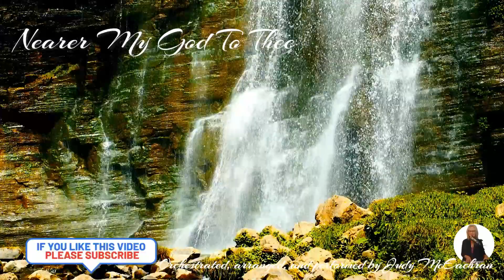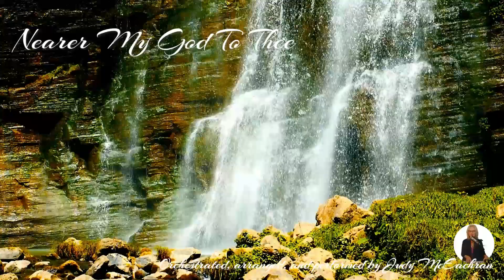Piano and Instruments Judy McEachran Charles Wesley Hymns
Charles Wesley, a pastor, poet, and hymn writer, wrote over 6000 hymns and, with his elder brother, John, started the Methodist Church.

I post a new worship video each Friday and hope to encourage your faith, strengthen your time in God's presence, and fill your heart with joy.

God Secrets That Imparts Life

I pray this music is a help to experiencing God's presence during prayer, work, or going to sleep at bedtime. Praise to the Lord lifts our spirits and gives us peace and joy. "In His presence, there is joy forevermore" (Psalm 16:11).